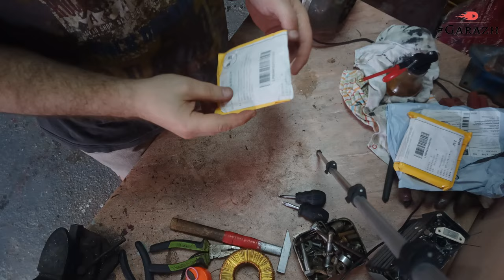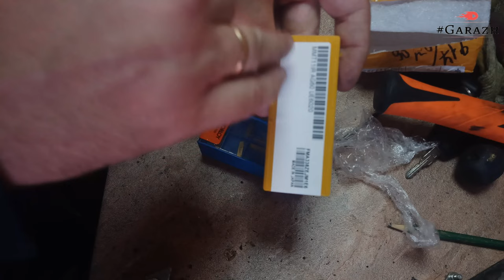Токарные пластины и резцы из Китая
Токарные пластины. Тест китайских токарных пластин и резцов
Подходит для получистовой обработки стали.
Положительное режущее действие, Меньшее усилие резания и лучший срок службы инструмента.
В основном используется для обработки стали, нержавеющей стали и получистовой грубой обработки.
Хорошая точность, высокая прочность, высокая твердость, износостойкость, высокая ударопрочность.
Хорошая низкотемпературная ударная вязкость, улучшенная глянцевая поверхность режущих деталей
Автор старается!